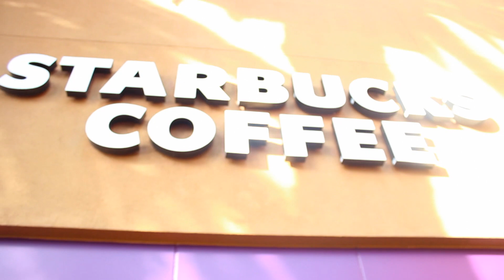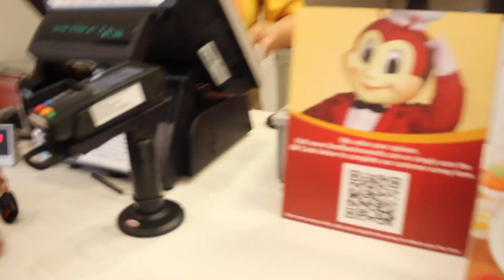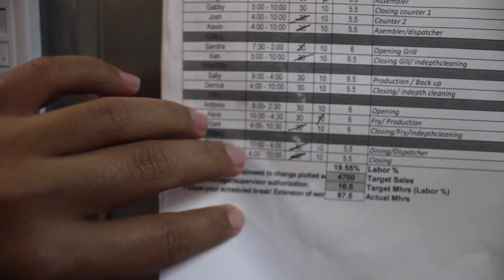RODE MIC and new SHOES?!?!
AYON! medyo nkakapag edit and Upload na ako mga KAIBIGAN! HAHA sana mag tuloy tuloy na!